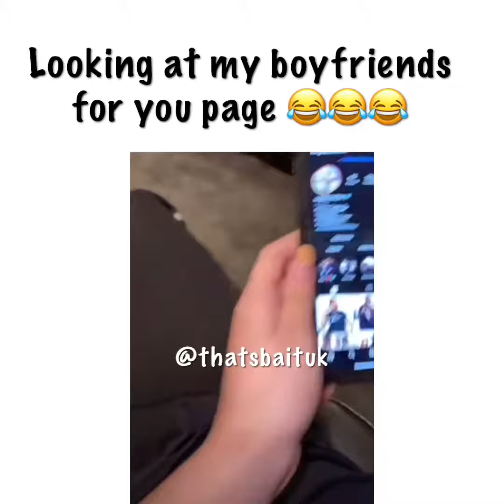Looking at my boyfriends for you page 😂😂😂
Funniest Tiktok memes UK🇬🇧🤣